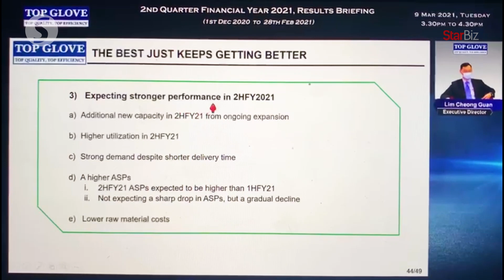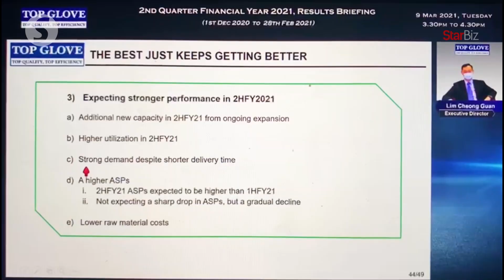Top Glove: 2H21 performance to be stronger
Top Glove executive director Lim Cheong Guan expects stronger performance in the second half of financial year 2021 (2H21) on the back of robust glove demand, lower raw material costs, higher average selling prices and additional new capacity in the 2H21 from ongoing expansion.